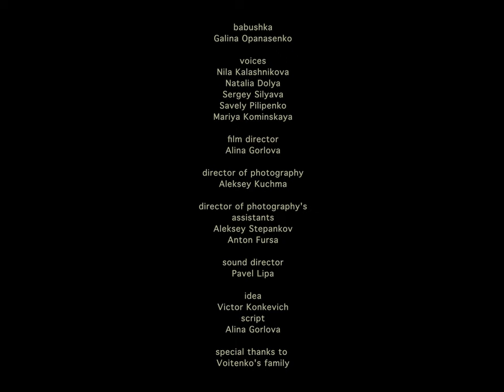Grandma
Short fiction film
35 mm